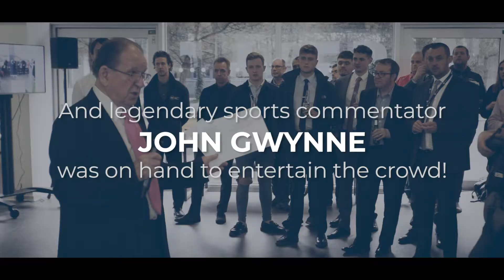CarFinance 247 letsplaydarts - charity darts match ft Gary Anderson & Michael Smith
Gary Anderson & Michael Smith headed down to our office to play a charity game of darts to raise money for Forever Manchester...